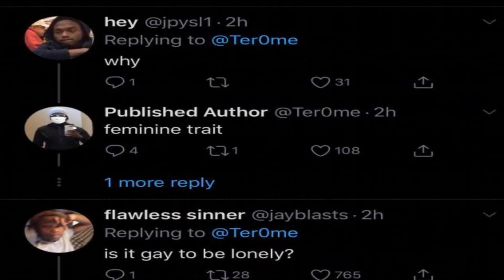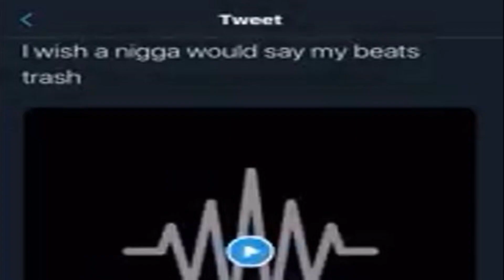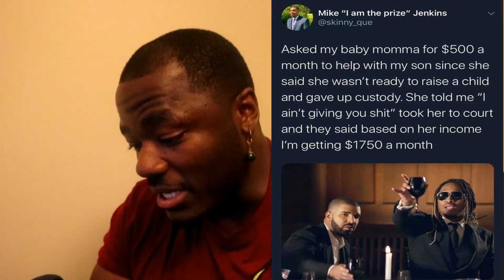HE ALMOST DIED!! | WTF Wednesdays EP 1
Leave a like in the video if you enjoyed it

Get in the comment section and tell me how you feel about the video (I always reply)

Description: this is the first installment of "WTF Wednesdays" where i take a compilation of fail videos, funny posts, stupid posts and all things hilarious from across social media and give my own version of commentary on them.